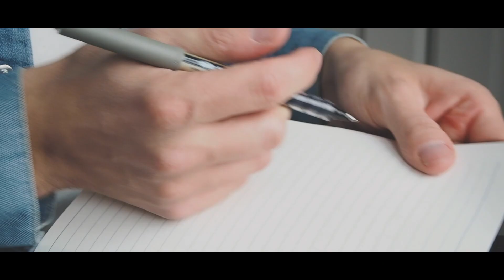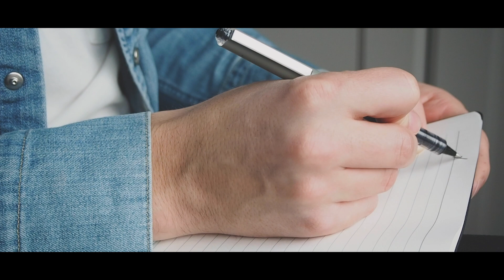Paul Hawksworth | Hollow (Official Video)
Hollow

Video by Karla Hawksworth
Audio Recorded & Mixed by Dave Sanderson
Written and performed by Paul Hawksworth

Musicians:
Philippe Clegg - Bass guitar
Adam Crofts - Drums
Lucy Revis - Cello
Martin Usher - Violin